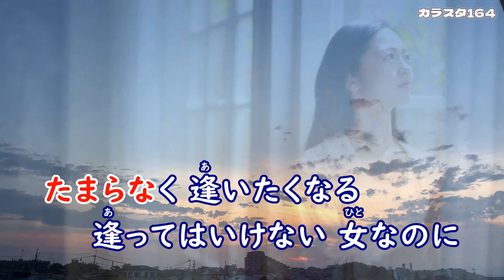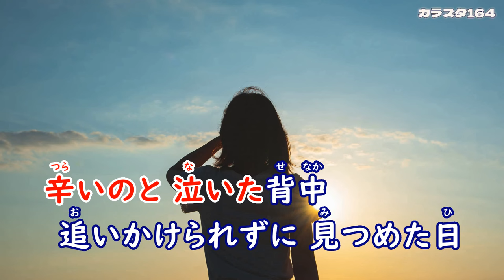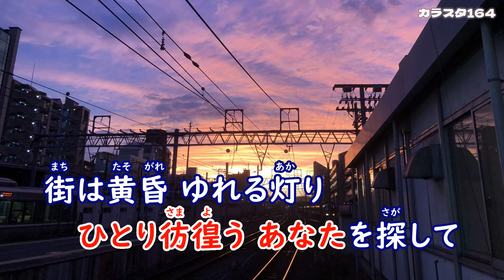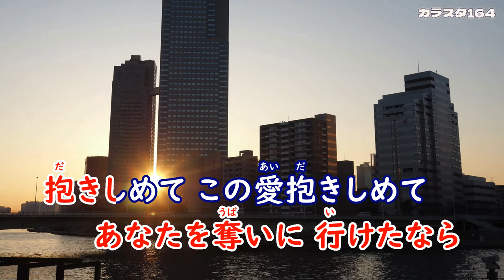「この愛抱きしめて」沢田正人／カラオケ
作詞：さくらちさと、作曲：大谷明裕、編曲：伊戸のりお、2024年3月14日発売。
00:13　1番「たまらなく」
01:45　2番「辛いのと」
03:02　ﾊｰﾌ「街は黄昏」